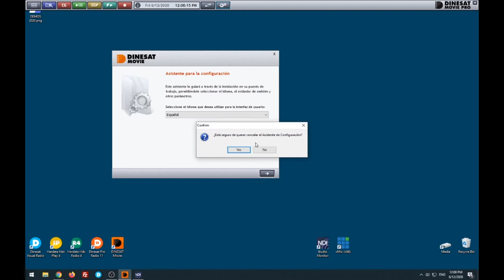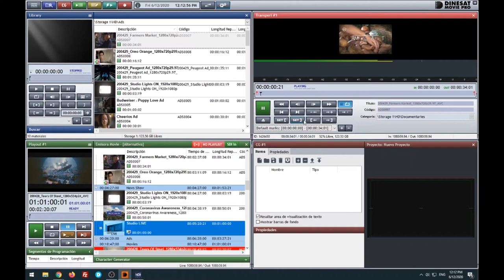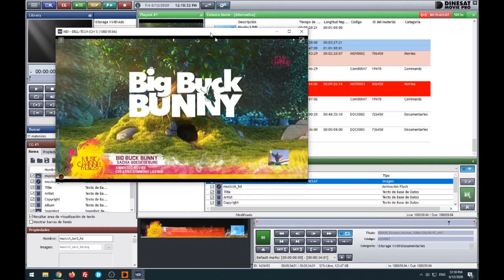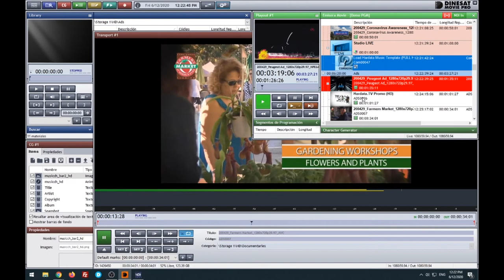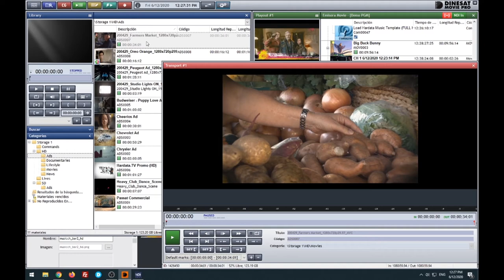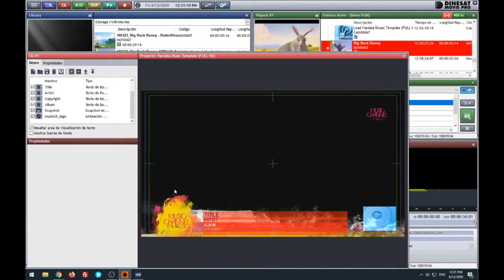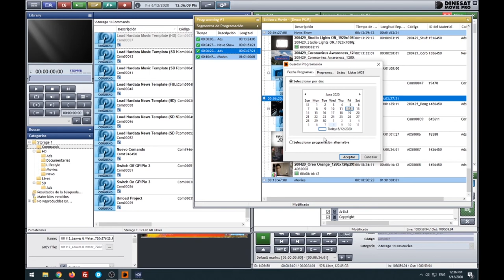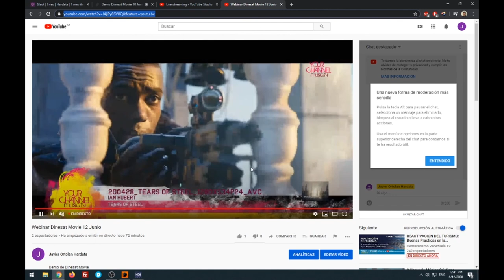Funciones básicas - DINESAT MOVIE [Webinar 12 de Junio 2020]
Descubre las funciones básicas de Dinesat Movie. En este webinar recorremos herramientas clave para configurar, automatizar y emitir contenido de video.

Hablamos de:
- ¿Qué es Dinesat Movie y para qué se usa?
- Configuración básica y automatización para Video
- Cómo operar video en Dinesat Movie
.y mucho más!